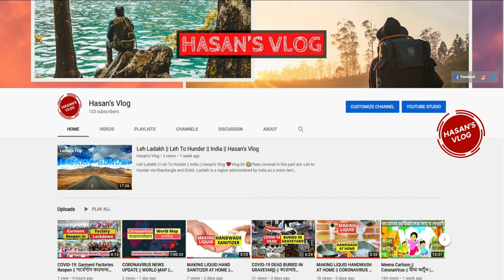100 Subscribers on Our Channel || Hasan’s Vlog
❤️ Vlog-17 ❤️

I got my first 100 subscribers on my channel,Really, Did this Happen ? I am thankful! Stay safe and take care !